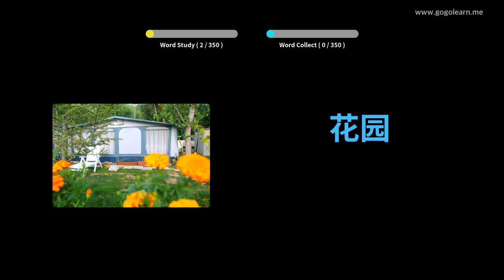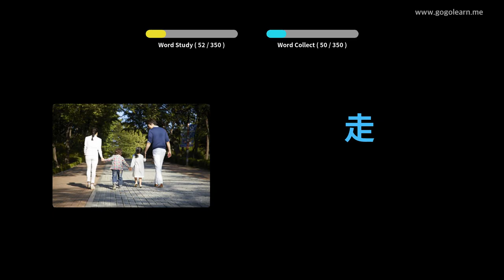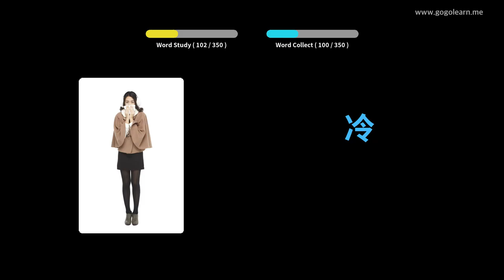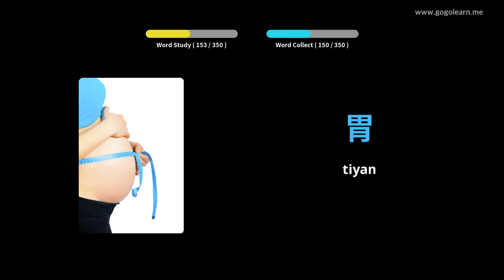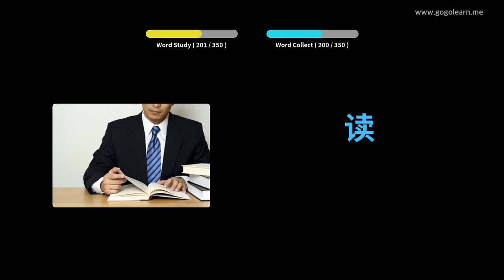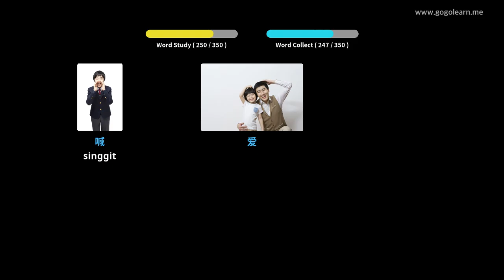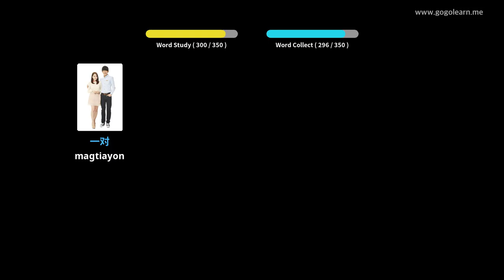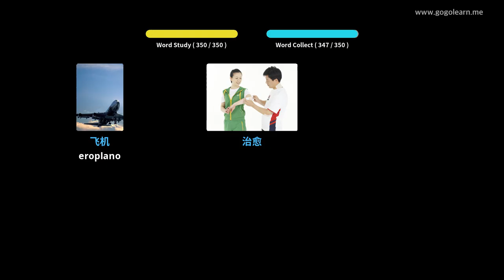Hibal-i uban ang Intsik nga mga Larawan | Bokabularyo sa Intsik Panguna nga mga Bata | Golearn